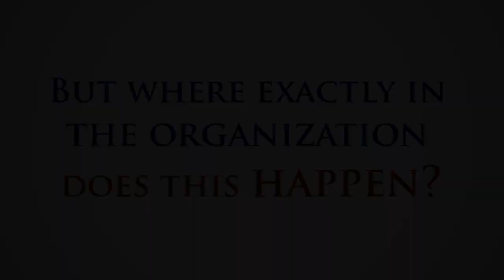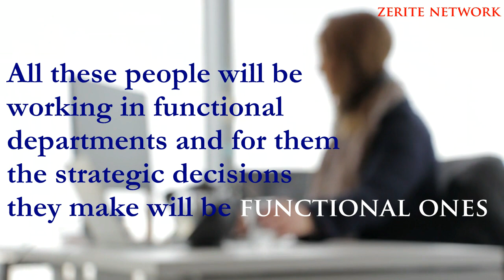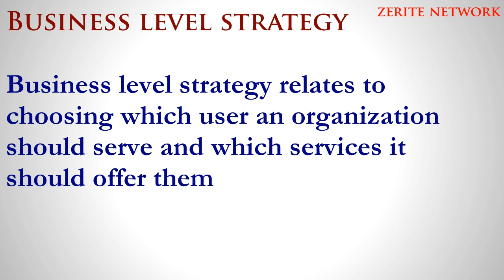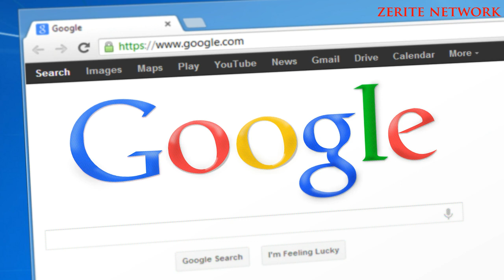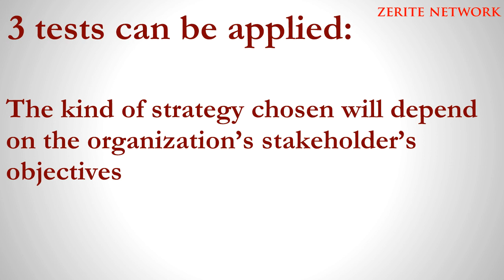Three levels of strategy in organisations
Access a free month of over 38,000+ courses to help you learn new marketable skills

Not all decisions made within an organization contribute equally to its strategy

A strategic decision therefore differs from other types of decisions in three key ways:

1. Impact it has on the organization
2. Time-scale
3. Commitment- both in terms of human & material resources

But where exactly in the organization does this happen?
This video looks to answer this question
Explain each of the following strategic management terms highlighting the key features that differentiate them.

a) Corporate strategy

b) Business strategy

c) Functional/operational strategy.

Functional / operational strategy

These are strategic decisions that affect the organization’s value chain. They don ‘t have a great magnitude and are likely to be short term.

Business level strategy

Business level strategy relates to choosing which user an organization should serve and which services it should offer them
Obtaining inputs through an effective supply chain and then utilizing the organization’s resources within a value chain that delivers those services effectively and reasonable efficiency

Corporate level strategy

As time goes by businesses often diversify into different areas. You can imagine google’s move acquire youtube, or facebook buying instagram or bmw buying Rolls Royce

Clearly some of these businesses may be different leading management into coming up with decisions about how these businesses will work together, how many and what sort of businesses should be in its portfolio.